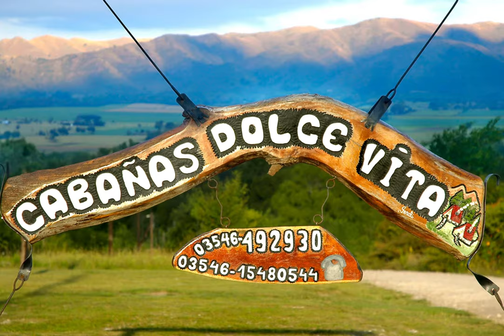Cabañas Dolce Vita Los Reartes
CABAÑAS DOLCE VITA

Cabañas Dolce Vita en Los Reartes. Cabañas amplias y confortables, en una sola planta
Desayuno incluido en la tarifa (con termo de café/ saquitos de mate cocido y té, leche ensobrada, cacao en polvo, panera con panificación).
Servicio de limpieza y ropa blanca incluído en la tarifa.
En amplio parque con piscina, solárium, quincho y hermosa vista a las sierras.
Las cabañas cuentan con dos dormitorios, en una sola planta.
Cocina con heladera, horno y Microondas.
Cocheras y parrillas cubiertas.
Calefacción en todos los ambientes con calefactores a gas tiro balanceado en cada dormitorio.
Estufa a leña TROMEN, con personal para su funcionamiento diario.
Ventiladores de techo en todos los ambientes.
Directv / DVD.
WIFI
Mobiliario para bebé.
Secador de cabello.
Sillones, sillas y mesas de jardín.
Juegos Infantiles.
NO SE ACEPTAN MASCOTAS NI VISITAS.